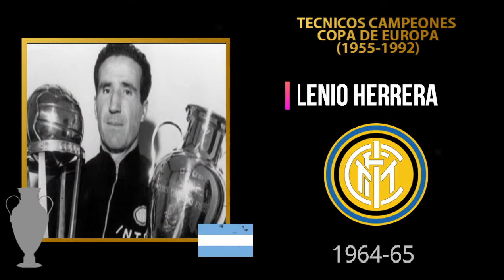Todos los entrenadores campeones de la copa Europa (Champions league) I1955-1992I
Aqui enlistamos a todos los directores tecnicos que lograron ganar una copa de Europa hasta ela ño 1992 donde se paso a conocer como Champions Legue.

1956 José Villalonga (Real Madrid C. F.)
1957 José Villalonga (Real Madrid C. F.)
1958 Luis Carniglia (Real Madrid C. F.)
1959 Luis Carniglia (Real Madrid C. F.)
1960 Miguel Muñoz (Real Madrid C. F.)
1961 Béla Guttman (S. L. Benfica)
1962 Béla Guttman (S. L. Benfica)
1963 Nereo Rocco (A. C. Milan)
1964 Helenio Herrera (F. C. Internazionale)
1965 Helenio Herrera (F. C. Internazionale)
1966 Miguel Muñoz (Real Madrid C. F.)
1967 Jock Stein (Celtic F. C.)
1968 Matt Busby (Manchester United F. C.)
1969 Nereo Rocco (A. C. Milan)
1970 Ernst Happel (Feyenoord de Róterdam)
1971 Rinus Michels (A. F. C. Ajax)
1972 Ştefan Kovács (A. F. C. Ajax)
1973 Ştefan Kovács (A. F. C. Ajax)
1974 Udo Lattek (F. C. Bayern München)
1975 Dettmar Cramer (F. C. Bayern München)
1976 Dettmar Cramer (F. C. Bayern München)
1977 Bob Paisley (Liverpool F. C.)​
1978 Bob Paisley (Liverpool F. C.)
1979 Brian Clough (Nottingham Forest F. C.)
1980 Brian Clough (Nottingham Forest F. C.)
1981 Bob Paisley (Liverpool F. C.)
1982 Tony Barton (Aston Villa F. C.)
1983 Ernst Happel (Hamburgo S. V.)
1984 Joe Fagan (Liverpool F. C.)
1985 Giovanni Trapattoni (Juventus F. C.)
1986 Emerich Jenei (Steaua de Bucarest)
1987 Artur Jorge (F. C. Porto)
1988 Guus Hiddink (PSV Eindhoven )
1989 Arrigo Sacchi (A. C. Milan)
1990 Arrigo Sacchi (A. C. Milan)
1991 Ljupko Petrović (Estrella Roja)
1992 Johan Cruyff (F. C, Barcelona)